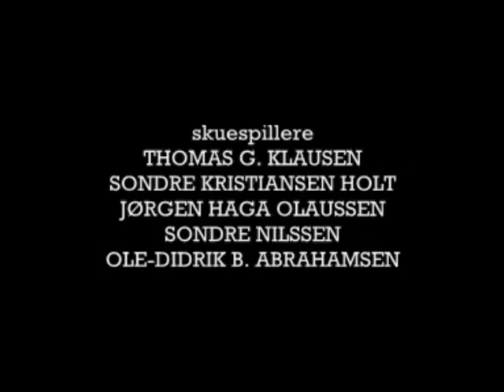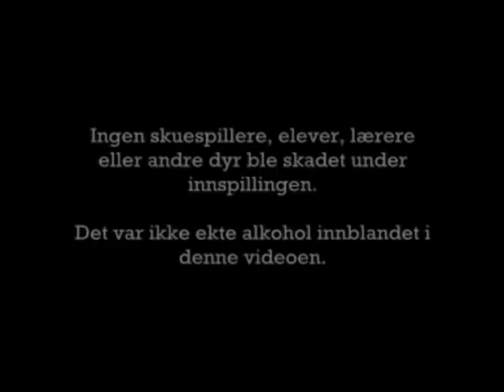Alkohol Hjørnet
"Alkohol Hjørnet" laget av Sondre Nilssen, Jørgen Haga Olaussen, Ole-Didrik Bruflat Abrahamsen, Sondre Kristiansen Holt og Thomas Ghebreselassie Klausen.